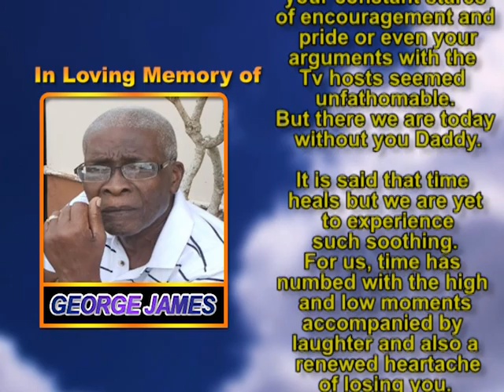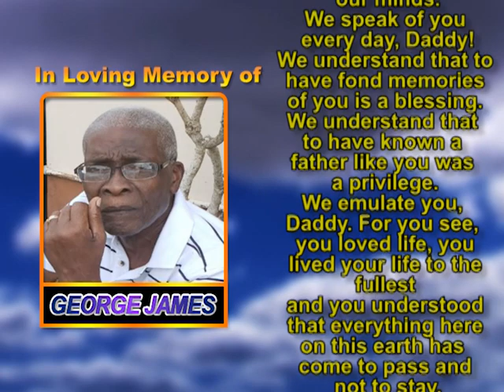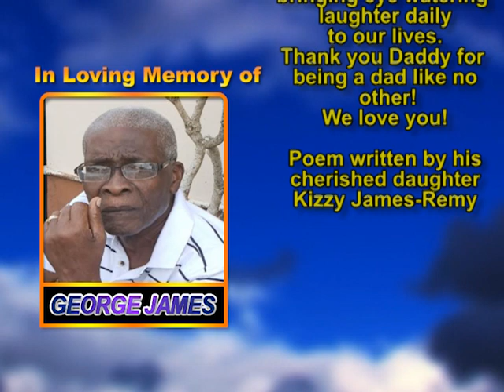George James memorial